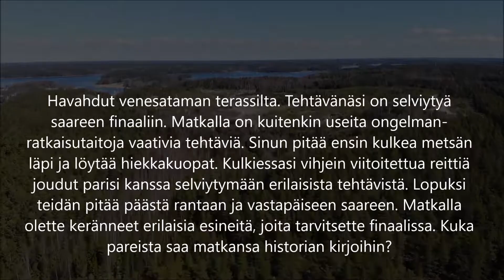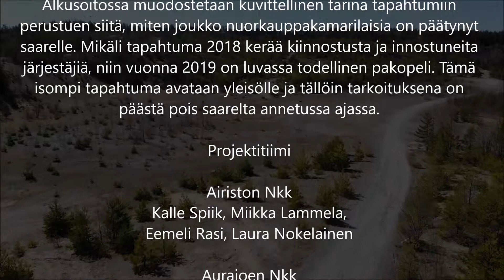JCI Escape Island [Prelude]